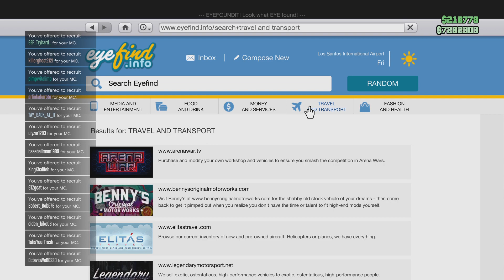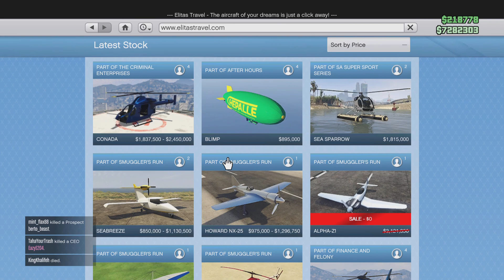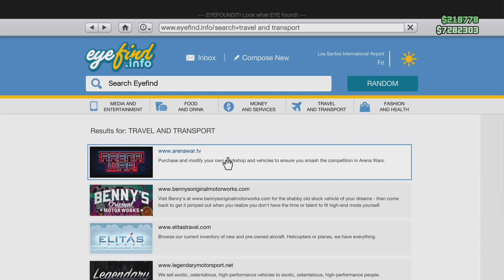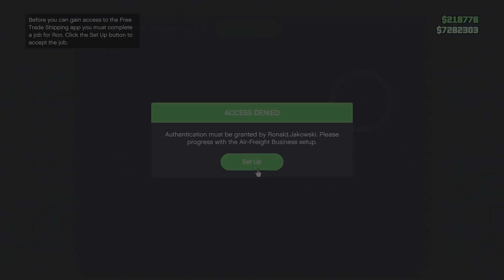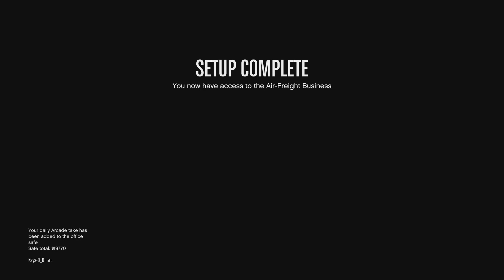Grand Theft Auto V_2023